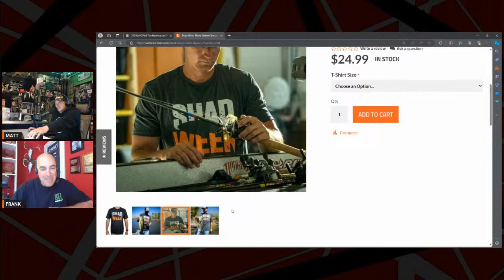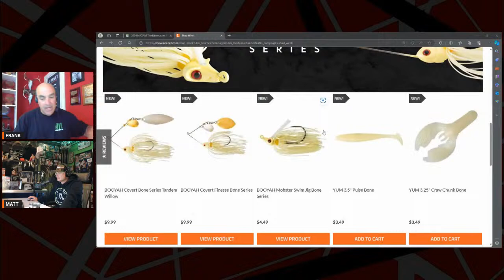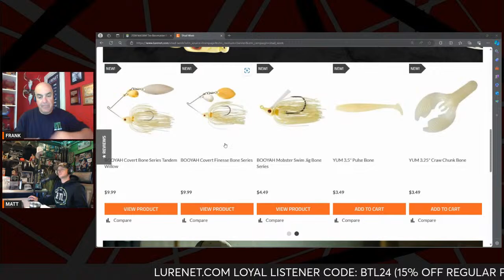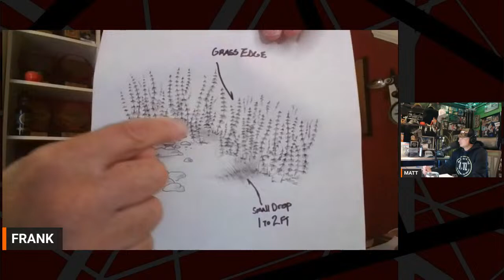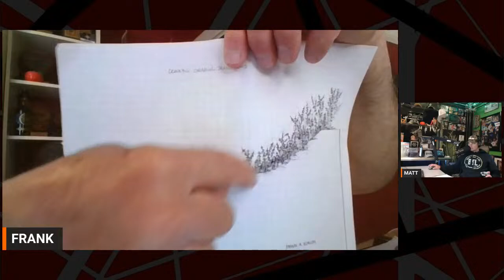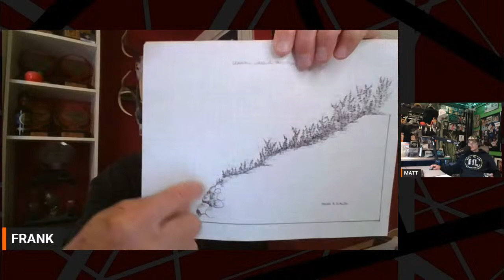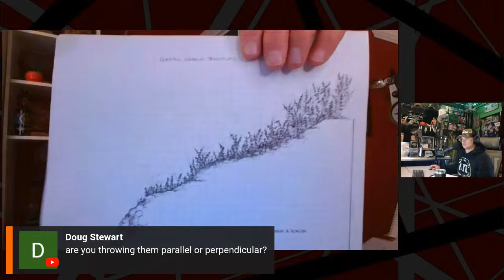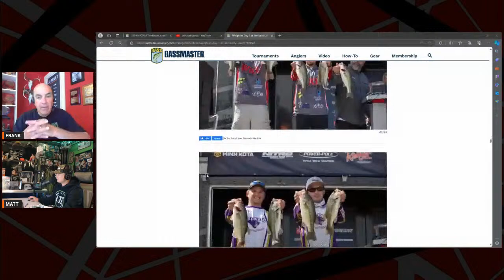BTL - BASS TALK LIVE DAY 4 WITH FRANK SCALISH: LOTS OF MAPS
Frank is back with another in-depth show about finding and catching the illusive largemouth bass.